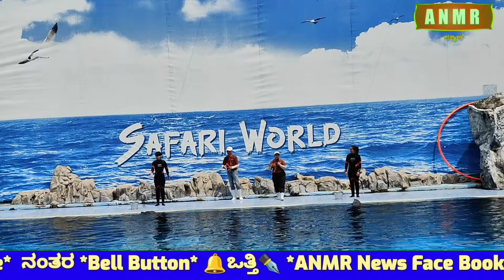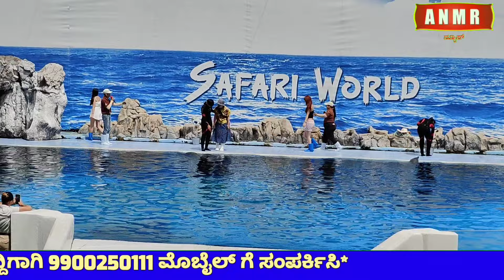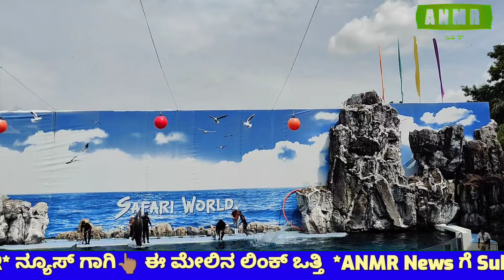Dolphin Show Safari World Bangkok Thailand ಡಾಲ್ಫಿನ್ ಷೋ ಬ್ಯಾಂಕಾಕ್ ಥಾಯ್ ಲ್ಯಾಂಡ್